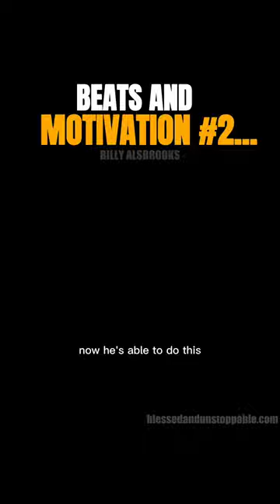BEST MOTIVATIONAL SPEECH OF ALL TIME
Believe in yourself and your abilities, and don't let anyone or anything hold you back. You have the power to shape your own destiny, so don't be afraid to take risks and pursue your goals with passion. Remember that the road to success is not always easy, but it is worth it. So, embrace the journey and enjoy the process, because greatness awaits you at the end of it.

Actively engage in a competitive environment, such as in business or in sports, and putting all effort, resources and skill to win. Having a clear idea of what you want to achieve will give you a sense of direction and help keep you focused. Make sure your goals are specific and measurable so that you can track your progress and know when you've achieved them. Instead of thinking of success as a fixed trait, think of it as something that you can develop and grow over time. This will help you to stay motivated and resilient in the face of failure and obstacles.

 2023 TOUR DATES
 1. Los Angeles, LA - Jan. 14th
 2. Washington D.C. - Feb. 4th
 3. Atlanta, GA - Feb. 11th
 4. London, UK - Mar. 4th
 5. Houston, TX -Mar. 25th
 6. New York, NY - Apr. 15-16th
 7. Las Vegas, NV - Apr. 22nd
 8. Albuquerque, NM- Apr. 29th
 9. Detroit, MI - May 6th
 10. Seattle, WA - May 20th
 11. Los Angeles, CA - Jun. 3rd
 12. Sydney, ASTL - Jun. 10th
 13. Dallas, TX - Jun. 24th
 14. Charlotte, NC - Jul. 8th
 15. Baltimore, MD - Jul. 15th
 16. Chicago, IL - Jul. 22nd
 17. Denver, CO - Aug. 5th
 18. Kansas City, MO - Aug. 12th
 19. Indianapolis, IN -Aug. 19-20th
 20. San Diego, CA - Sept. 10th
 21. Phoenix, AZ -Sept. 17th
 22. San Antonio, TX- Oct. 8th
 23. Tuscaloosa, AL - Oct. 22nd
 24. Philadelphia, PA - Nov. 5th
 25. Toronto, Canada - Nov. 12th
 26. Nashville, TN - Nov. 19th
 27. San Jose, CA - Dec. 9th
 28. New York, NY - Dec. 16th